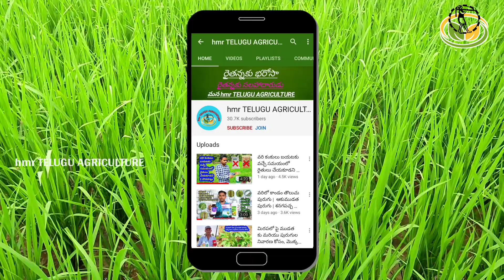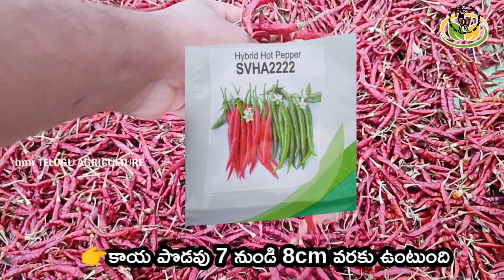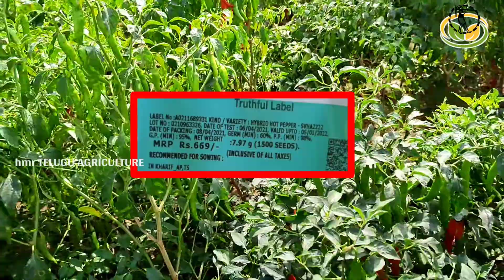Seminis 2222 వైరస్, తెగుళ్ళను తట్టుకునే అధిక దిగుబడి ఇచ్చే seeds | seminis 2222 full information